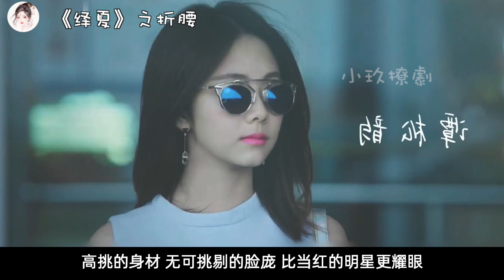《绎夏》之折腰 第10-11章 原来老板是来捧老板娘的。